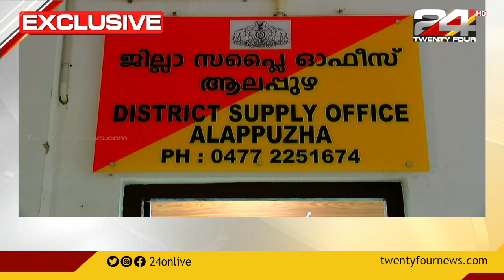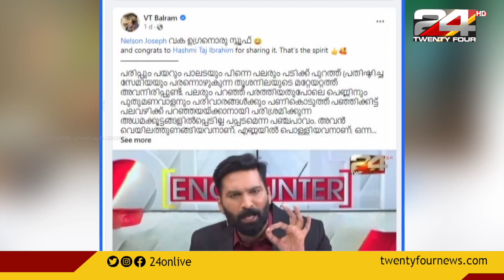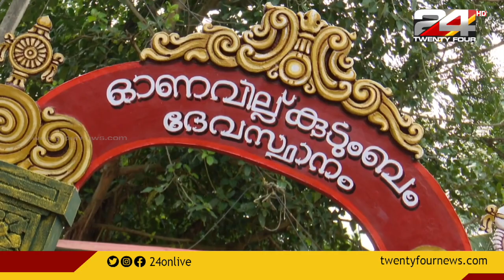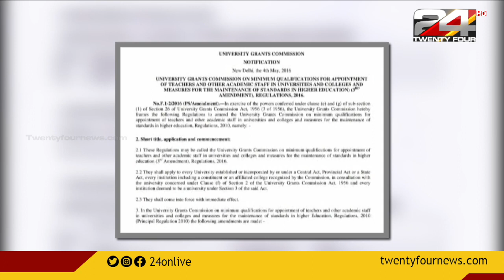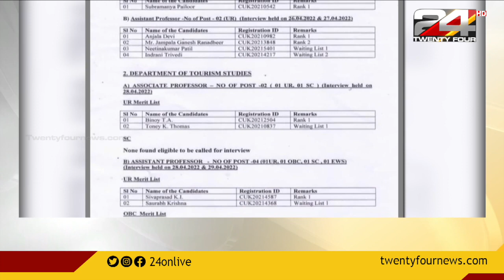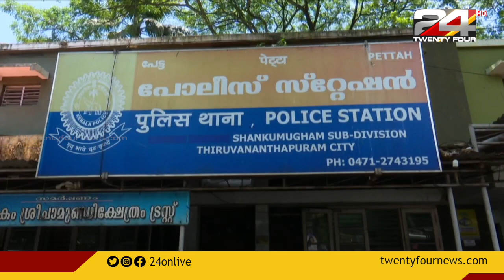Good Morning with R Sreekandan Nair | 31 August 2022 | Part 2 | 24 News